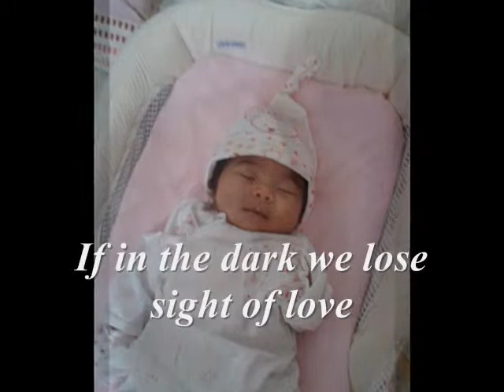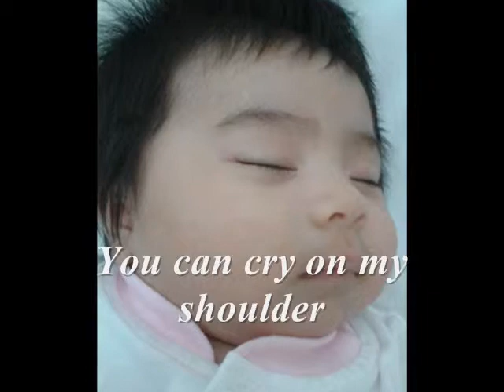I Will Be Here by AL DEAN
It was Steve Curtis Chapman who recorded this song originally in the mid '90's. It was later revived by Gary Valenciano. I made my own cover of this song for my baby ASHLEI who is celebrating her 2nd month here on earth. My baby, I just wish someday we can be together again. I wish to see you grow in health & in beauty. I want to be there for you always, you & Ate Ela. I want to let you know how much I love both of you & in God's will I can be with you always. I want you to know my baby LUVS that daddy will be here for you, if you want me to. I LOVE YOU my princess!